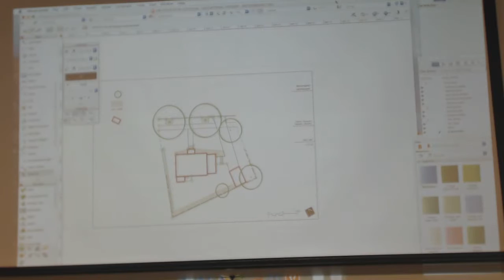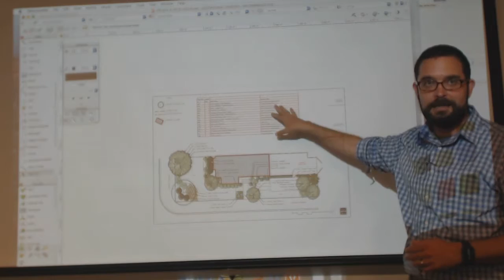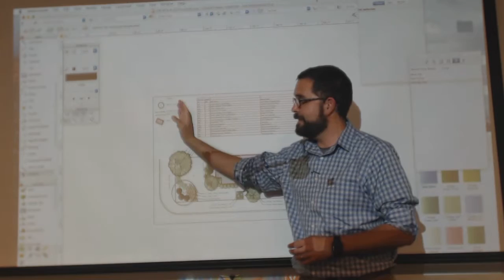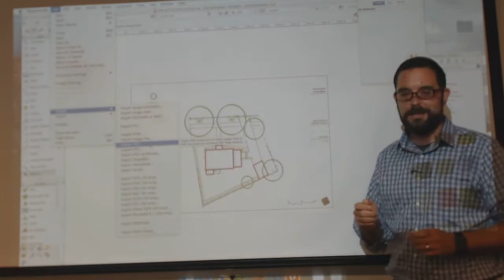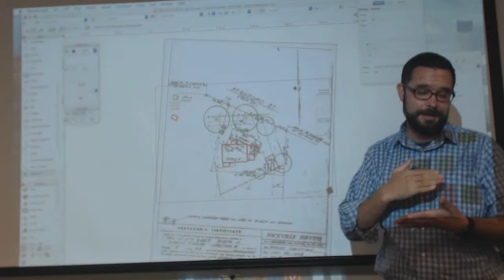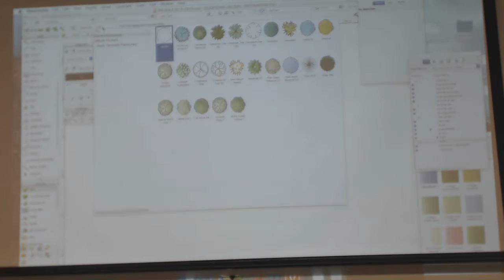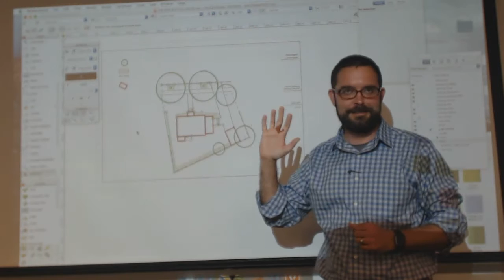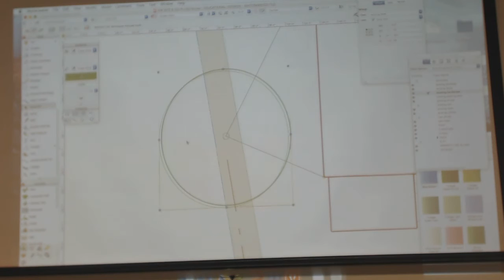1. Vectorworks, 7/7/16